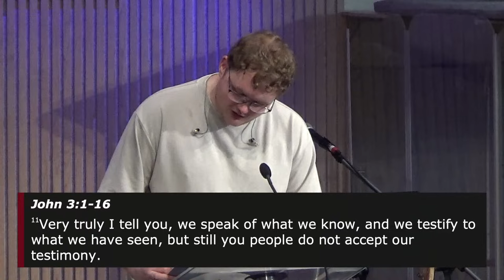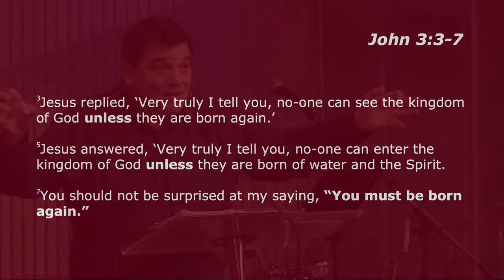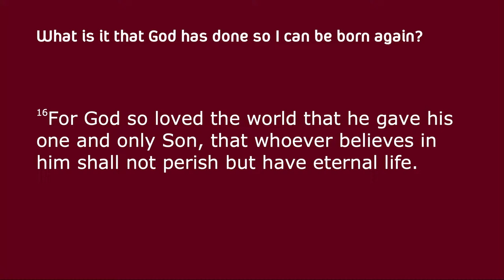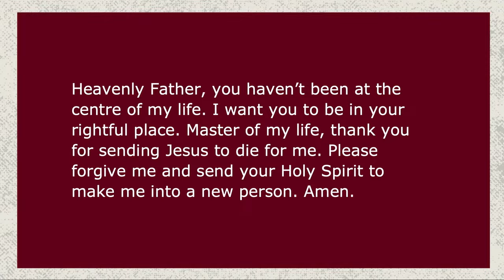7th January 2024 // A Fresh Start